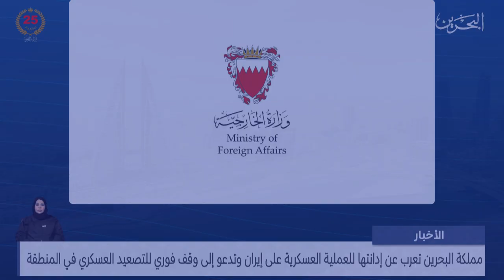الأخبار: مملكة البحرين تعرب عن إدانتها للعملية العسكرية على إيران وتدعو إلى وقف فوري للتصعيد العسكري